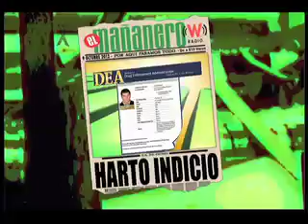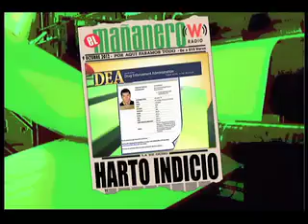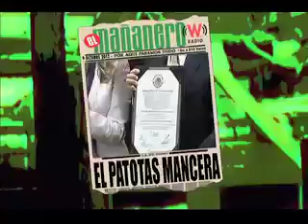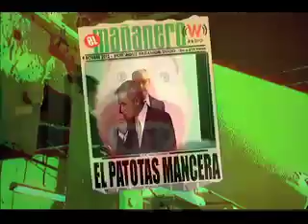El Mañanero, avances 09 octubre.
PRD lanza ultimátum al PRI, que de seguir como va, no garantiza buen comportamiento el 1o de diciembre. Avances.